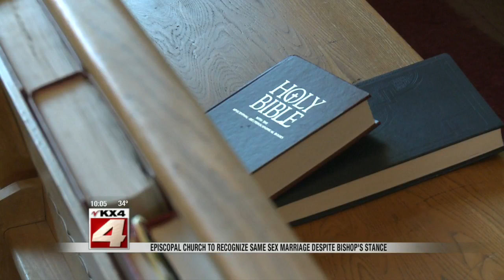December 13th 10pm News Part 1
Valley News Live